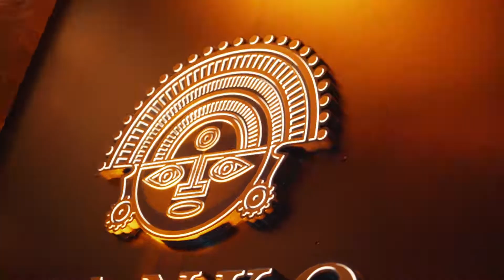Manko Doha 1st Anniversary